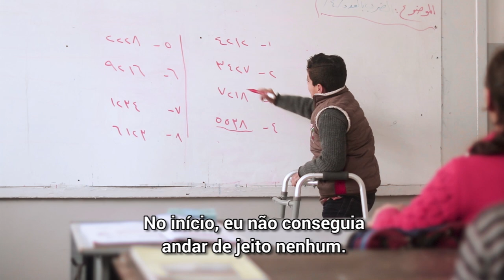Abdallah, 10 anos, tem um sonho: ser médico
Há 2 anos, Abdallah estava na rua com seu pai e sua irmã, em Alepo, na Síria, quando foi atingido por uma granada. Ele não pode mais andar e precisa fazer sessões de fisioterapia para se reabilitar. Com o apoio do UNICEF, sua família consegue se sustentar. Seu sonho: ser médico. Confira abaixo a história de Abdallah.